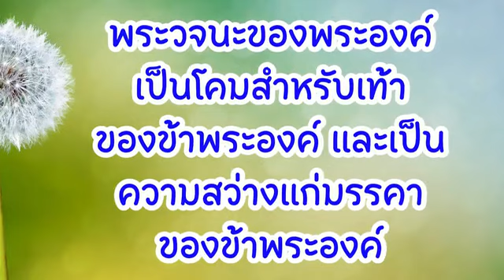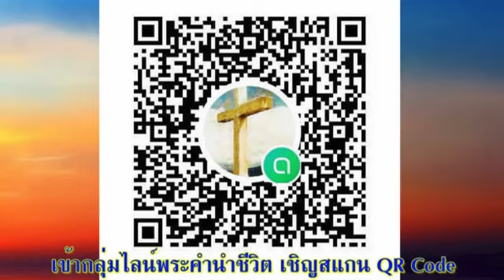20 ธันวาคม 2023 พระวจนะ ความผูกพันของพระองค์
พระวจนะ ความผูกพันของพระองค์

เตรียมจิตใจ:
สนทนากับพระเจ้าในสัปดาห์นี้เรื่องพระธรรมเยเรมีย์ว่าเป็นอย่างไรบ้างสำหรับคุณ?และขอให้พระองค์สำแดงให้เห็นว่ามีบ้างไหมที่การรับรู้ของคุณที่มีต่อพระองค์นั้นบิดเบือนไป?

อ่าน: เยเรมีย์ 52:1–34
“การเพิ่มพูนขึ้นของการปกครองและสันติภาพของท่านจะไม่มีที่สิ้นสุด” อิสยาห์ 9:7

สำรวจและใคร่ครวญ:
คำพยากรณ์ของเยเรมีย์มาจากพระวจนะของพระเจ้า 'ให้ถอนออกและให้พังลง ให้ทำลายและให้คว่ำเสีย ให้สร้างและให้ปลูก' (1:10) ดังที่บทสุดท้ายนี้กล่าวว่าการถอนรากถอนโคน การพังทลาย การทำลายและการล้มล้างได้เกิดขึ้นแล้ว เมือง พระวิหารและพระราชวังถูกทำลายราบเป็นหน้ากลอง เราเห็นได้ชัดเจนว่าพระเจ้าทรงขับไล่ผู้คนของพระองค์ออกจากที่ประทับของพระองค์ เมื่ออ่านพระคำตอนนี้ เราอาจรู้สึกไม่สบายใจ แต่ขอให้ลองพิจารณาในอีกด้านหนึ่งคือ หากพระเจ้าทรงพ่นคำพูดเปล่า ๆ โดยไม่ส่งผลกระทบใด ๆ ในโลกแห่งความเป็นจริง ใครจะเคารพบูชา นมัสการหรือเชื่อฟังพระเจ้าเช่นนี้? หากพระเจ้าทรงไม่สนพระทัยในความชั่วร้าย   ความอยุติธรรม หรือการบูชารูปเคารพ ใครจะรักหรือวางใจในพระเจ้าแบบนี้ได้?
คุณเคยออกไปร้องเพลงแครอลลิ่งหรือไม่ ถ้าเคยร้อง คุณเคยได้ยินพระคำจากอิสยาห์บทที่ 9 หรือไม่? พระสัญญาที่จะประทานเด็กคนหนึ่ง ซึ่งเกิดมาเพื่อปกครองอย่างสันติตลอดกาล สถาปนาอาณาจักรแห่งความยุติธรรมและความชอบธรรม เป็นแสงอรุณที่ฉายฉาน ความสุขทวีมากขึ้น ช่วงเวลาแห่งความชื่นชมยินดีอันยิ่งใหญ่ และการสิ้นสุดลงของสงครามนองเลือดที่ยังคงทำลายล้างโลกอยู่ในทุกวันนี้
ทารกน้อยได้มาบังเกิด ตามที่บันทึกประวัติเรื่องของพระองค์ไว้นั้น ทำให้เราสามารถวางใจได้ว่า 'ความกระตือรือร้นของพระยาห์เวห์จอมทัพจะทำการนี้' (อิสยาห์ 9:7)

ตอบสนอง:
'ขอบคุณพระเจ้า พระบิดา ที่พระวจนะของพระองค์มีพลัง และการพิพากษาของพระองค์มาพร้อมกับความเมตตาและการให้อภัย อาเมน'